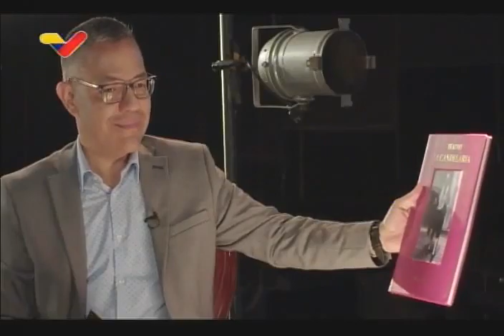Teatro La Candelaria en Aquí con Ernesto Villegas, 7 de agosto de 2022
César Padillo y Rafael Giraldo, miembros del histórico Teatro La Candelaria de Colombia, fueron entrevistados por Ernesto Villegas en el programa Aquí con Ernesto Villegas transmitido este 7 de agosto de 2022 -casualmente día del ascenso al poder de Gustavo Petro en Colombia-. Ambos están en Venezuela para presentar en el Festival Internacional de Teatro Progresista la obra "La historia del soldado y el combatiente". Patricia Ariza, una de las fundadoras del Teatro y autora de la obra, fue designada por Petro como ministra de Cultura de Colombia. En la entrevista se tocan numerosos temas políticos y culturales sobre Colombia, y la relación entre ambos países.

USDT o Bitcoin (BEP20): 0xef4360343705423a24119205eeb1de2a10fd23f4

USDT (TRC20): TQJB86JZjF5Kt1C7f322aax4iyD6x65UcV

Petros: PFfDUW3cj1WD7cUPYg9MK2EtgG5nUgVzuc